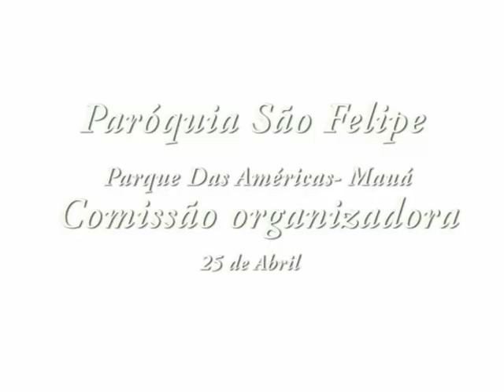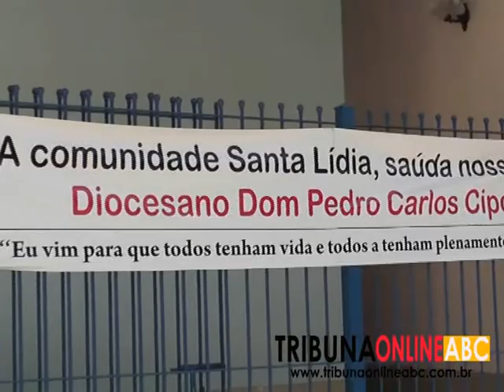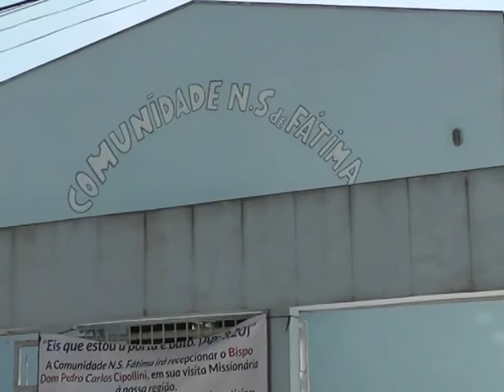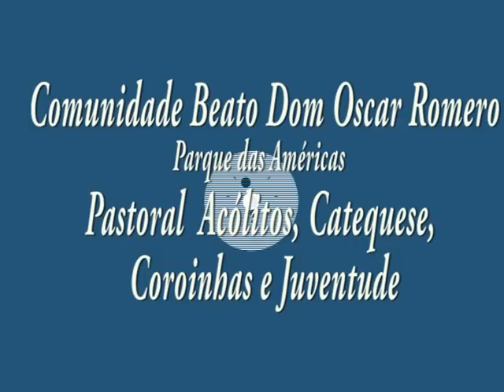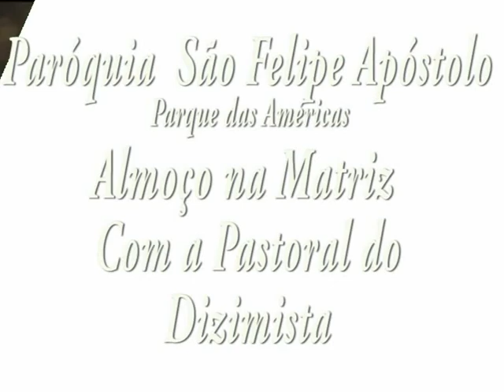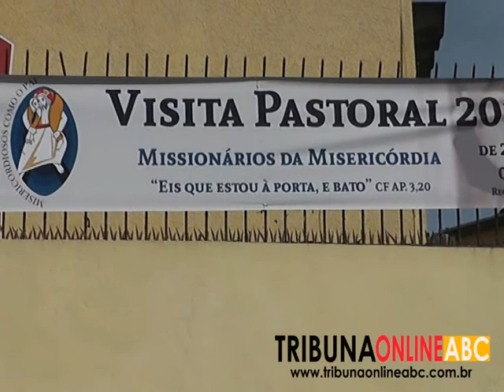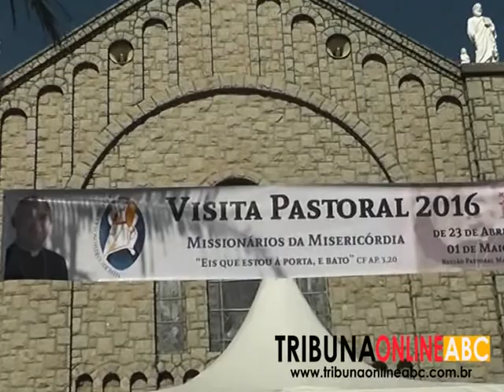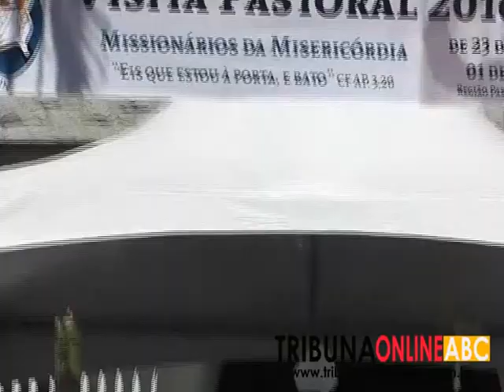VISITA PASTORAL MISSIONÁRIA 2016 – BISPO DOM PEDRO CARLOS CIPOLLINI - MAUÁ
Hoje durante todo o dia, 25 de Abril , acompanhamos,  a visita do Bispo Dom Pedro Carlos Cipollini, da Diocese de Santo André, que foi eleito em Maio de 2015 pelo Papa Francisco, em substituição do D. Nelson Westrupp, que teve renuncia aceita por Limite de Idade.
O Bispo Dom Pedro Carlos Cipollini, está realizou   visita missionaria, em todas as Paróquias da micro região, Mauá, Rib Pires e Rio Grande da Serra, totalizando 15 paróquias, por onde percorreu  também as comunidades pastorais. A visita se deu inicio em 23 à  30 de Abril , com enceramento no dia 01 de Maio com uma missa campal, na Igreja Matriz.
Eu Nilton Santos, tive a honra hoje de acompanhar uma dessas visitas, durante todo o dia em que visitou a,  Paróquia São Felipe e suas comunidades pastorais, Santíssima Trindade, Santa Rosa de Lima, Santa Luzia, Santa Cruz, Santa Lídia, São Benedito, Nossa Senhora de Fátima, e Comunidade Dom Oscar Romero.
Tive a oportunidade de entrevistar o Bispo que deixou uma mensagem especial e exclusiva e e colocamos no ar pelo Canal NBS (YouTube) e
VISITA PASTORAL 2016 – Missionários da Misericórdia. Eis que estou à porta e bato” AP. 3,20
E no 01 de Maio  dia do Trabalhador, em fechamento da matéria, aconteceu  com a missa campal, última atividade do Bispo Dom Pedro Carlos Cipollini, em sua visita pastoral na micro região do ABC, na Igreja Matriz, Imaculada Conceição em Mauá, onde tema foi, São José, Santo dos Operários, Acompanhem  esta reportagem e documentário exclusivo  e memorável, do Bispo Dom Pedro Carlos Cipollini , em nossa cidade valerá a pena,  fizemos com muito carinho !!